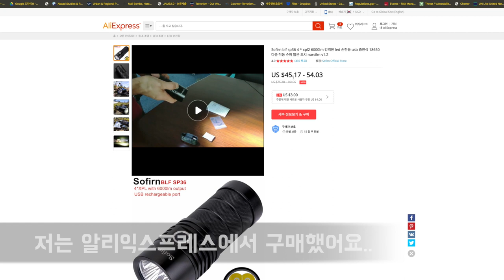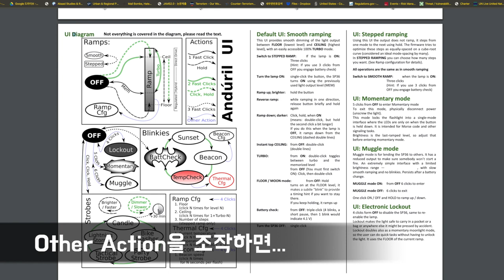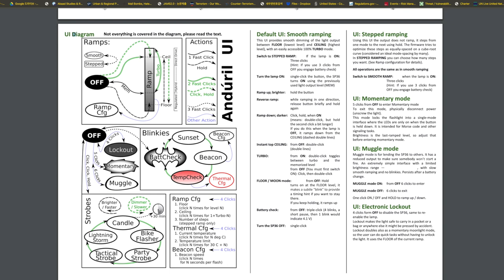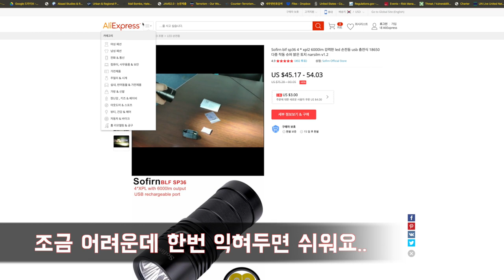(Shininryu)sofirn blf sp36 조작방법 영상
This video is about sofirn blf sp36 조작방법 영상